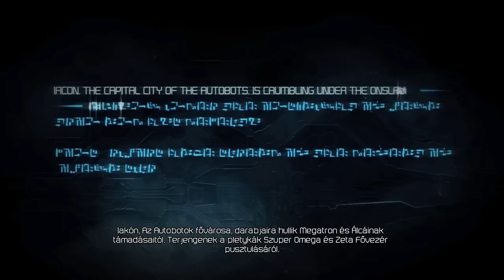Transformers: War for Cybertron Co-op Walkthrough: Part 6 (HUN) (HD)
Transformers: War for Cybertron is a third-person shooter video game.
Developed by High Moon Studios.

It was released in North America on June 22, 2010 and in PAL regions on June 25, 2010 for Xbox 360, PlayStation 3, and PC.
Two portable versions were released for the Nintendo DS, one featuring an Autobot campaign, the other a Decepticon campaign.
A game for the Wii called Transformers: Cybertron Adventures was developed by Next Level Games and utilizes the same characters and setting as War for Cybertron.
The game takes place on the planet Cybertron, prior to the Transformers arrival on Earth.
The Autobots and Decepticons are engaged in a civil war. The game can be played starting from either faction's perspective, but begins chronologically with the Decepticon campaign.
The game revolves around the use of a substance known as Dark Energon, which the Decepticon leader Megatron believes will allow him to return the planet to what he refers to as a golden age.

War for Cybertron received generally positive reviews from critics. Aggregate websites GameRankings and Metacritic report scores in the mid 70% range across all three platforms.
Several reviewers cited it as an improvement over past Transformers games.
Critics generally felt that the cooperative and multiplayer versus modes were solid, but cited repetitive visuals in regards to the game's setting.